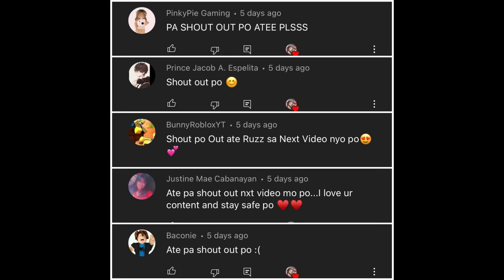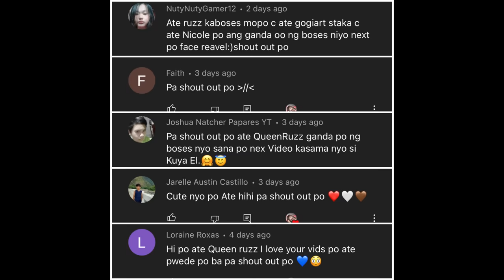Escape The Dungeon Obby! | NAKUHA NATIN ANG BADGE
Maraming salamat ulit sa nakasama ko!